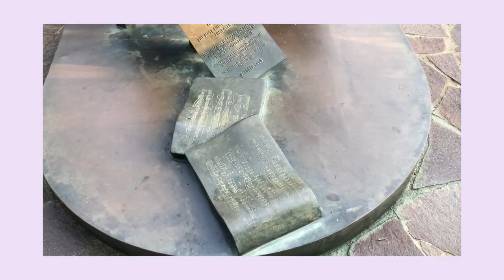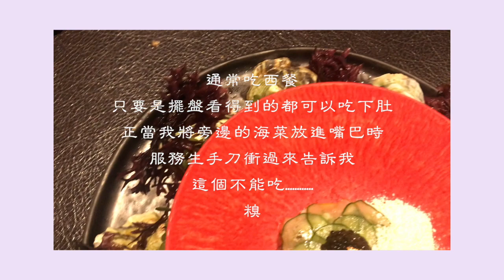新加坡米其林餐廳🌟Michelin star restaurant in Singapore// Corner House// 新加坡植物園 Botanic Garden//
這次選擇這家餐廳位於新加坡植物園內(Botanic Garden)
曾是2015新加坡總理李顯龍宴請習近平夫婦所選的餐廳

會選擇這間餐廳
主要是因為二樓的『半戶外』座位
景觀陽台座位區其實全是玻璃隔出的冷氣空間
七點太陽下山前都是有陽光的
可以好好感受植物園的綠意氛圍
又不會被炎熱天氣影響

我們造訪的時間是三月（托老公生日的福）
現在menu應該有換

Michelin Guide 2018 One Star 🌟
Corner House⬇️
1 Cluny Road, E J H Corner House
Singapore Botanic Gardens
(Nassim Gate Entrance)
Singapore 259569

We chose 7 courses at $268++ per person.